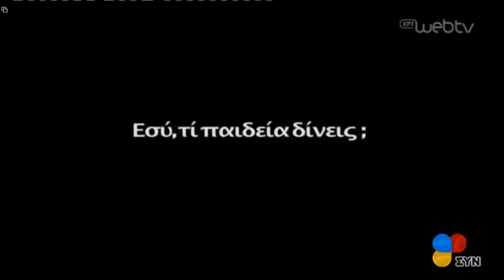Οι Έλληνες οδηγοί είναι οι πιο επικίνδυνοι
Οι Έλληνες οδηγοί είναι οι πιο επικίνδυνοι, νευρικοί και ανεύθυνοι οδηγοί στην Ευρώπη, σύμφωνα με έρευνα του Ευρωβαρόμετρου.